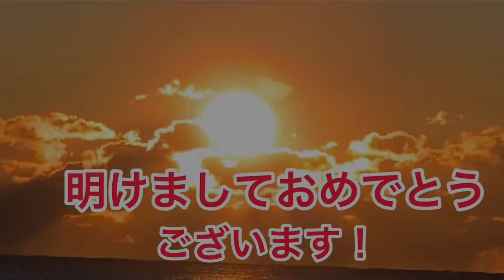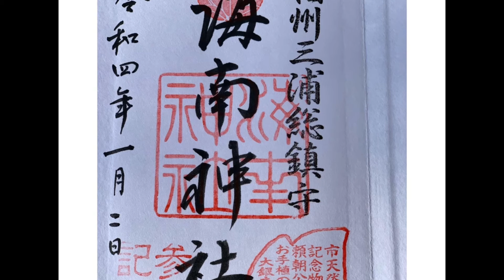明けましておめでとうございます！三浦一族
2022年初動画は正月遊び過ぎたのでご挨拶とお詫びの動画となりました。
縁起の良い写真を載せました。皆さんにとって良い年になります様にお祈り申し上げます！